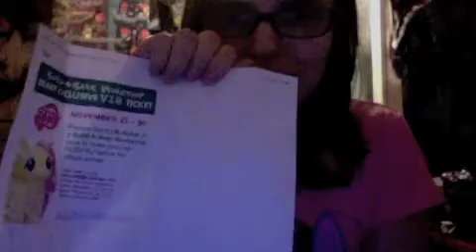inuskypies plushie possie build a bear fluttershy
i review the awsome new build a bear fluttershy

i don't own my little pony or build a bear they belong to there true owners